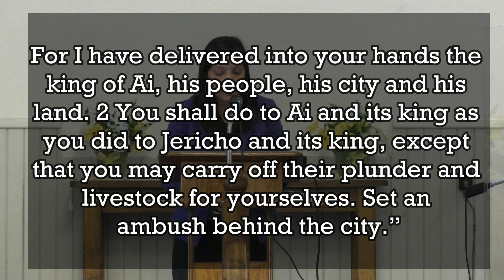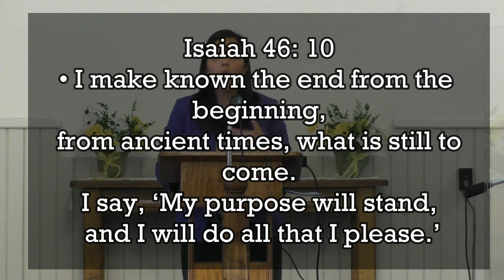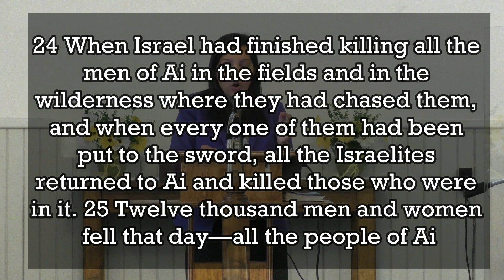It's A Battle To Get To the End Will You Fight? Joshua 8: 1-8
God has a good plan for you and your family but the plan does not come without a battle or a fight. You are going to have to fight to see the plan of God come true in your life. We are talking about a spiritual fight where you need to keep going, persevere, pray, fast, and push through even though life is hard and difficult at times. But what God told you will come true, but not without a fight. Are you going to fight?